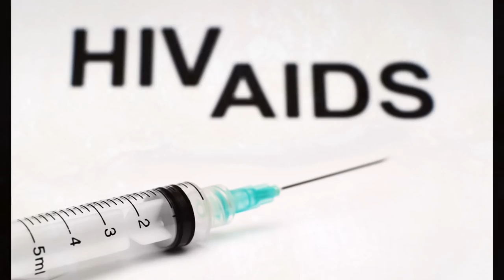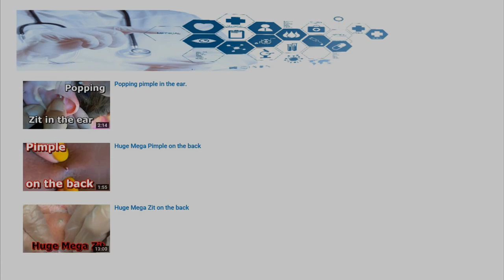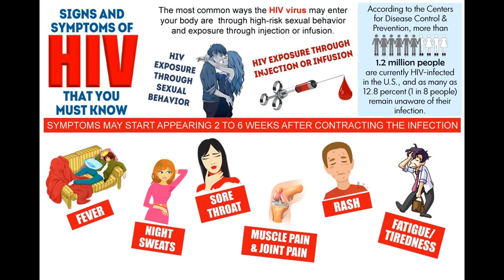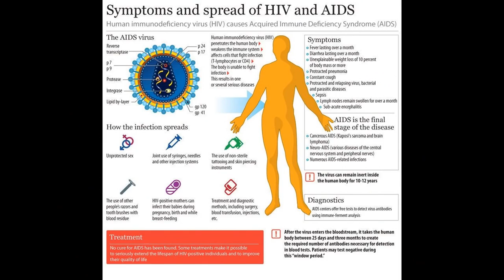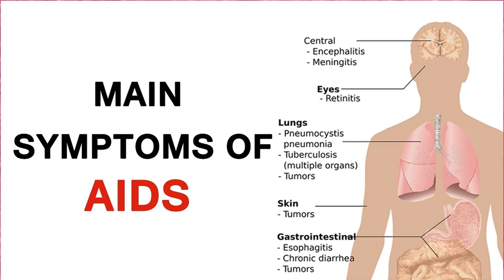HIV SYMPTOMS (HIV, AIDS) AAHC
All about health ( AAHC ) channel - HIV SYMPTOMS (HIV, AIDS) video .

Black/African Americana and Hispanic/Latinab women continue to be disproportionately affected by HIV, compared with women of other races/ethnicities.

We aim at informing you, thus helping in reducing the spread of Hiv. We also focus on reducing stigma and helping the affected live a positive lifestyle. Early HIV .

HIV SYMPTOMS playlist - All about health channel .